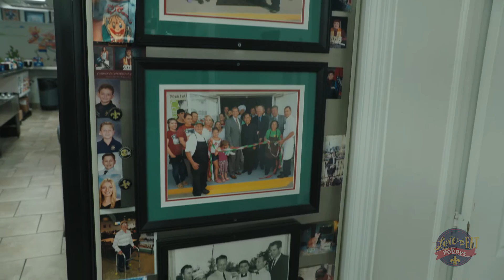Seafood Poboy Episode - Rocky & Carlo's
Homeward bound!  Desi’s off to his old stomping grounds to get the whole scoop on The Half & Half at the self-proclaimed “Galatoire's of Chalmette.” Hop in line fellas...and you too, ladies (yes, Ladies Invited!) cause you’re not gonna want to miss this episode of Love to Eat: Seafood Poboys featuring the one and only: Rocky and Carlo’s in da Parish!

Rocky & Carlo's
Address: 613 W St Bernard Hwy, Chalmette, LA 70043

Love to Eat New Orleans is a fresh take on our old favorites and new ones too. We’re taking you into the kitchens of world-famous restaurants, hidden gems and everything in between. We're talking with local celebrities & meeting the chef’s behind our favorite food and the customers who LOVE it.

Each week we’ll post on social media a category. The categories range from specific dishes, New Orleans area locations, cuisines or topics like dog friendly restaurants. Our hosts will then take off all over Greater New Orleans to feature those suggestions. We’re focused on interesting and entertaining stories, unique New Orleanians and of course great food.

So, where do YOU Love To Eat, New Orleans?